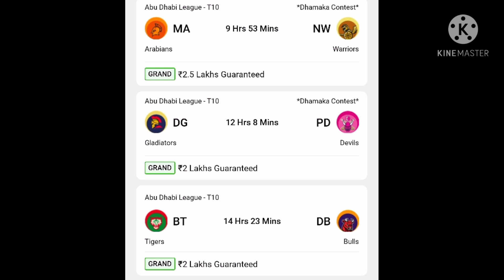make your playing 11 for t-10 league starting today good opportunity to win